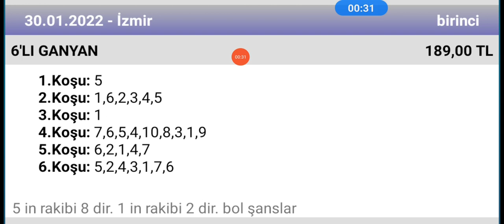30 Ocak 2022 TJK İzmir 1 nci altılı 🐎 at yarışı tahminleri altılı ganyan tahminleri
ganyan canavarı